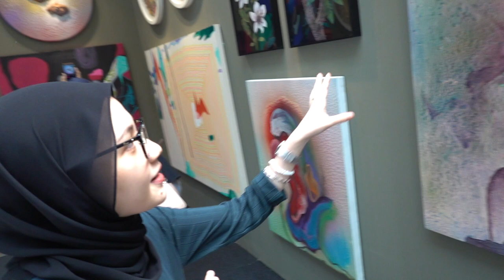The Weekend Vlog: Here, There and Everywhere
In this video, you'd be able to see bits and bobs of my life in the span of 6 minutes (and I thought I filmed plenty already hahaha, turns out it still wasn’t enough). I'm still trying to get the hang of vlogging in public but I know in due time, I will get the hang of it.

Hope you enjoyed watching as much as I enjoyed filming it!